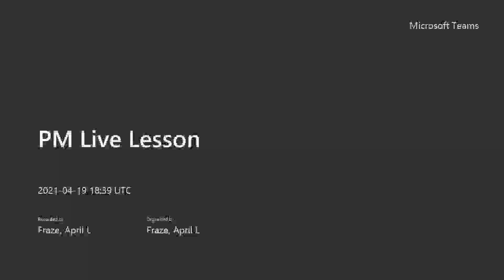OG Paper 4.21.2021